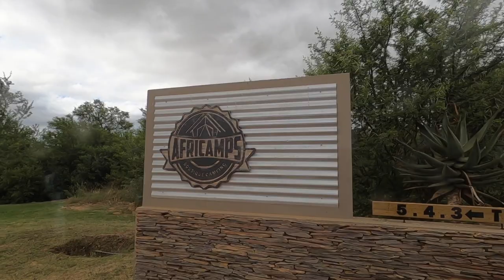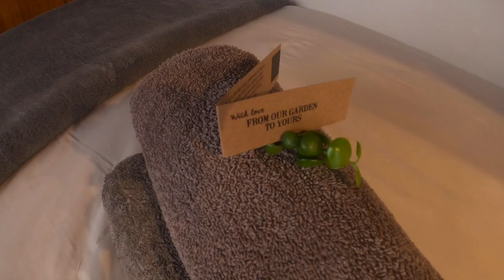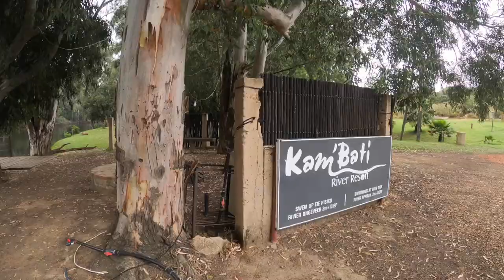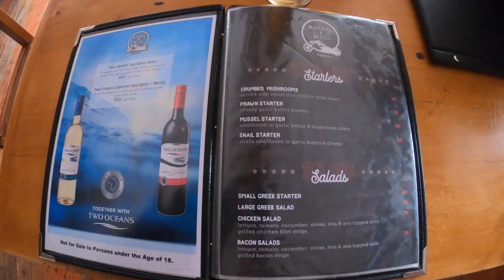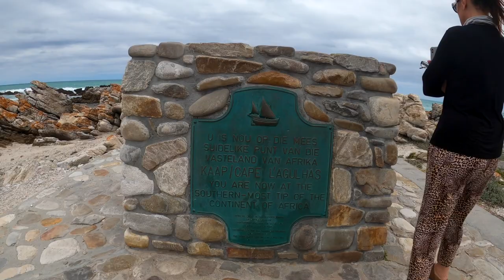Africamps, Kam'Bati River Resort Glamping Swellendam South Africa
Africamps glamping at Kam'Bati is on the banks of the Breede River, a few kilometres from Swellendam in the Western Cape. Here is our independent review and trip report, along with, I hope some tips that you might find useful. The weather wasn't great, more like winter than early summer, but the surroundings and quality of the accommodation and facilities was outstanding. The property is very much geared for families, and also for traditional campers and those who prefer 4 solid walls, with the on site chalets.

It was the last of 11 Africamps properties, and definitely one of our top 3 in the country. I can really recommend it, and it's close (around 2 hours drive) to Cape Town too.

"Live each day as though it’s your last, because someday it WILL BE!" ~ Muhammad Ali

Those few powerful words, from the great man himself, have been a guiding principle in my adult life. With a great weakness for Road Tripping, especially through the backroads of Europe and the great open spaces of Africa. I'm Chris, photographer and videographer, this channel documents my semi-nomadic lifestyle and exploration of new places & new experiences.

I'm not going to lie, I have a short attention span, so what's front a centre today might not be tomorrow. Life is short & the world is wide, and my goal is to live it to the full. Here, and on my other social media channels, I'll be sharing those adventures & places that I experience on this somewhat nomadic life journey.

Next up is a road trip, visiting all 11 Africamps 'glamping' properties in Southern Africa. Bring on the adventure, the open road awaits!

Kangela: to search / to look for / to seek

We stayed as guests of Africamps, with absolutely no strings attached. All transport, food, drink and excursions were at our own expense. So this video reflects my personal and unbiased opinion.